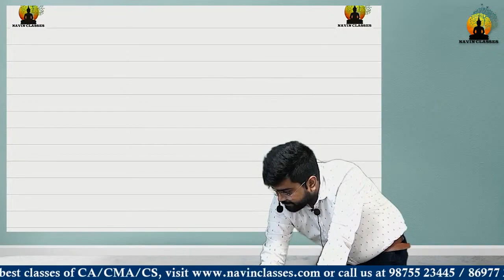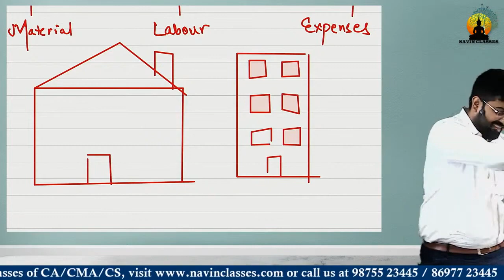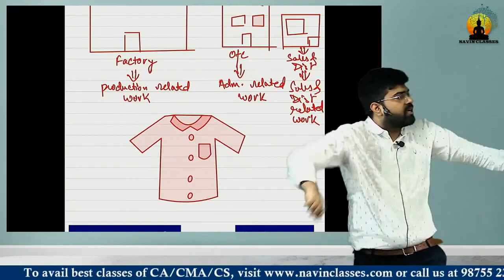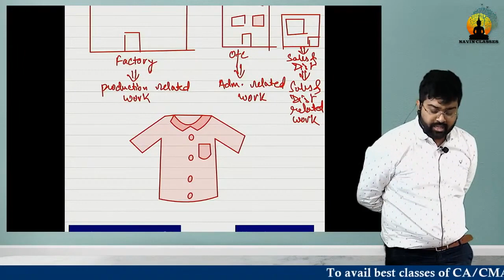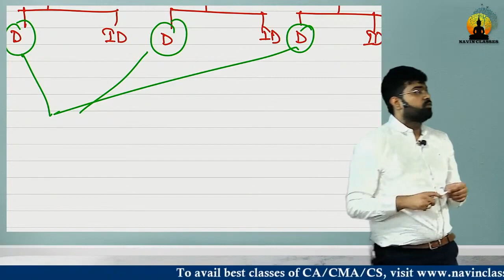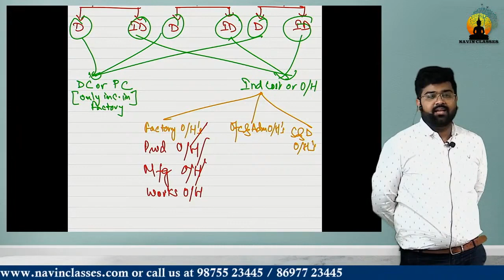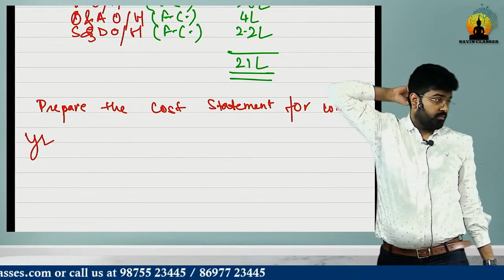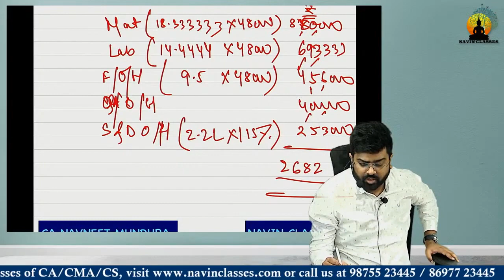CA Inter Nov'23 Stay Ahead/Regular Batch- Costing Basics 3rd Class | CA Navneet Mundhra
About Us -